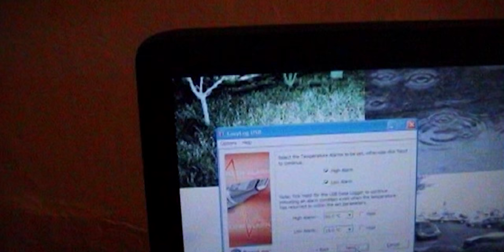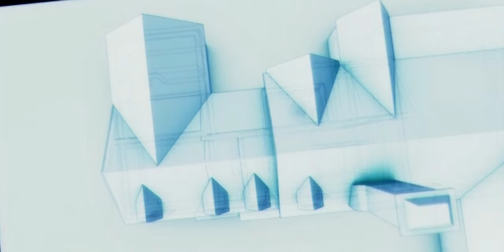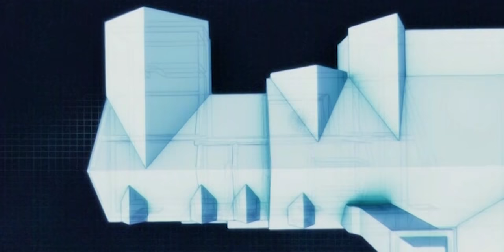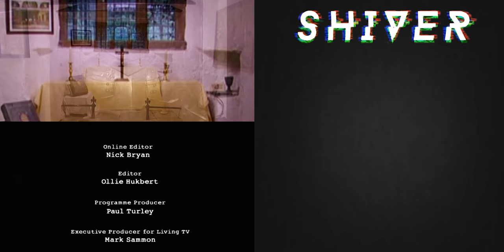Dive into Horror: Chambercoomb Manor's Ghostly Tale | Shiver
Chambercoomb Manor has a tragic tale to tell and is oozing with paranormal activity. A story of a shipwreck along the Devon coastline turned sour when in 1650 a man robbed a lady from the shipwreck but brought her back to the house when he realised she was still alive.  When she died, they bricked up the bedroom where she lay and wasn't found until her body had decayed to bones. Will the team meet this young woman? Or will it remain a room of ghost stories?